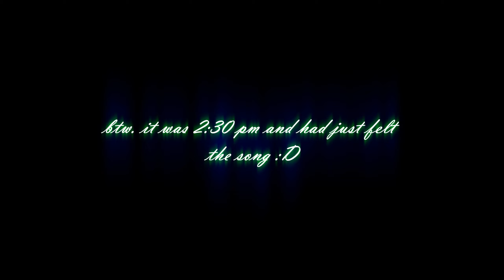LNS NEON 0,150k Pack | Rihanna - Only Girl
꧁PC-Specs꧂

✓Processor - Intel Core 8th i7 8700

              ꧁Setup꧂

✓Mouse - Roccat kone XTD - no link
✓Mouse - BLOODY A60
✓Keyboard - Steelseries Apex Pro TKL
✓Mic - Rode NT1-A
✓Mousepad -TITANWOLF